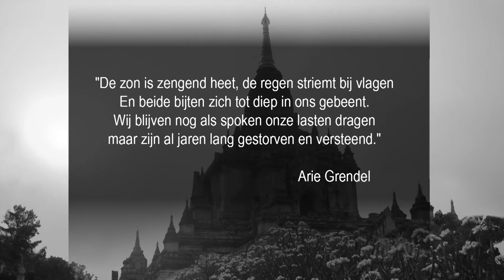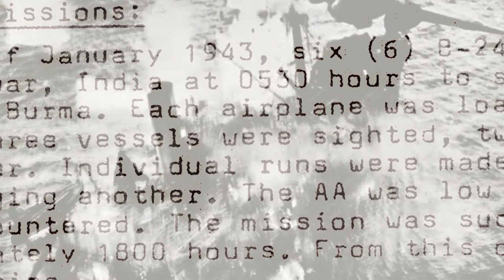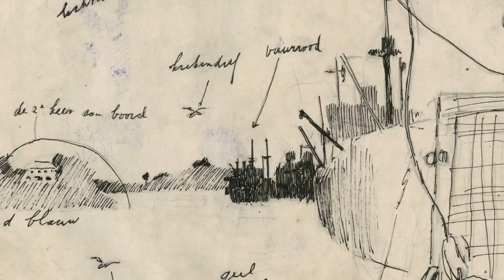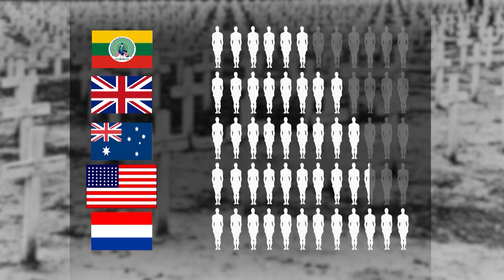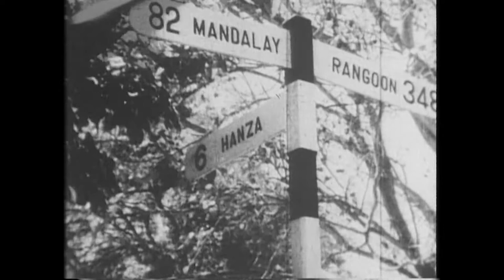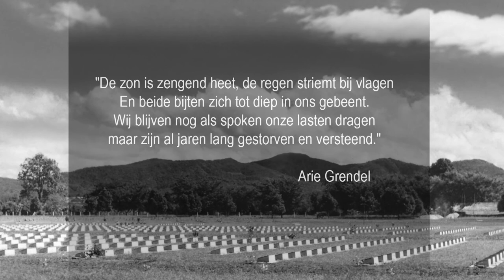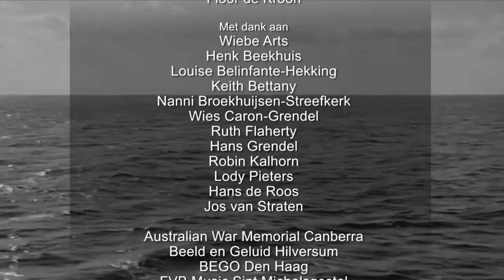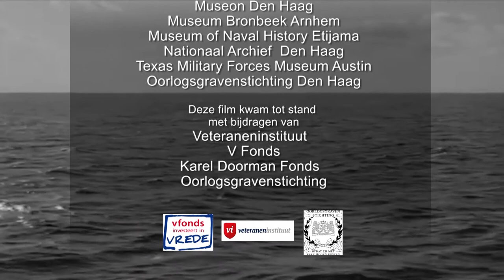Hell Ships naar Birma Hell Trains naar Thailand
In deze documentaire van Kees Maaswinkel en Theo Kooijmans vertellen Nederlandse veteranen – oud-krijgsgevangenen van Japan  - over hun ervaringen. Ze werden als dwangarbeiders ingezet bij de aanleg van de 415 km lange spoorlijn Thailand – Myanmar, zgn de Dodenspoorweg (september 1942 – december 1943). Tijdens de aanleg overleden 15000 krijgsgevangenen en 100.000 Aziatische dwangarbeiders aan uitputting, ziekte en ondervoeding. Onder hen 3000 Nederlanders.